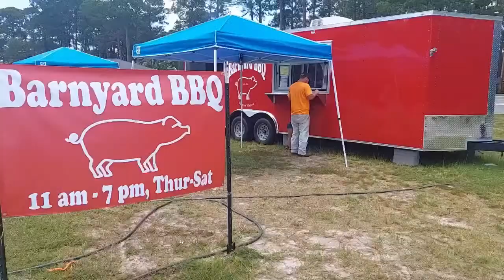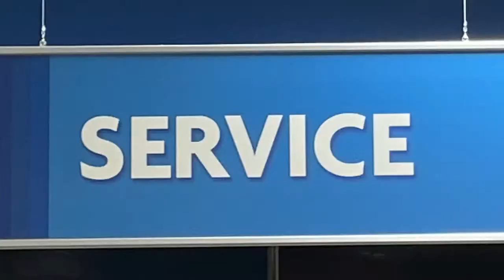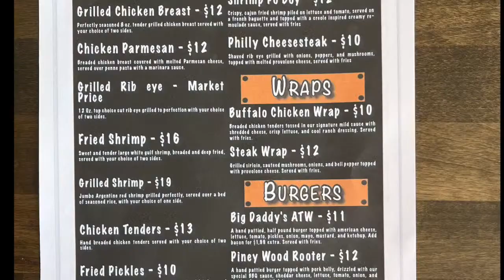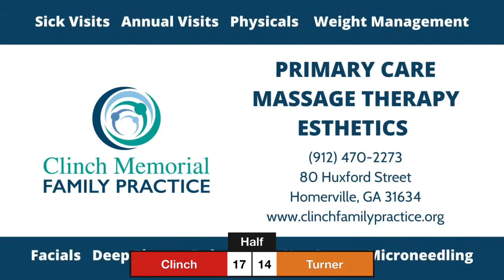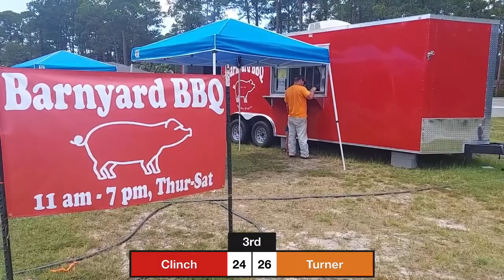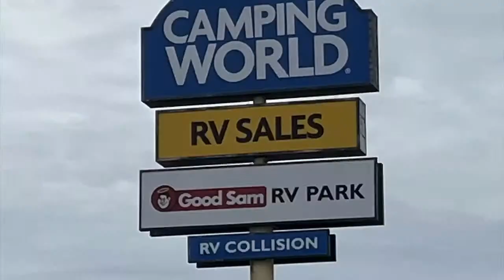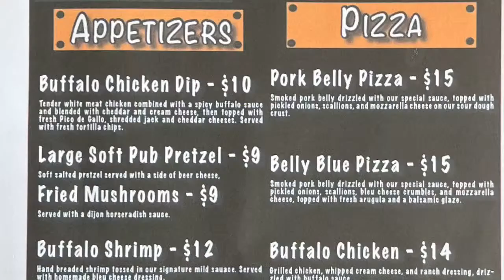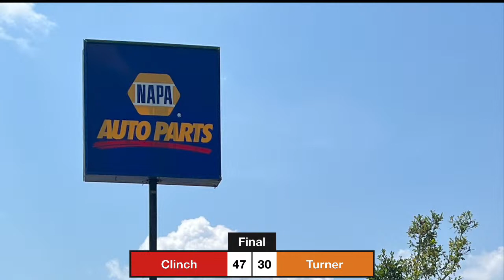Turner @ Clinch - Middle School Basketball